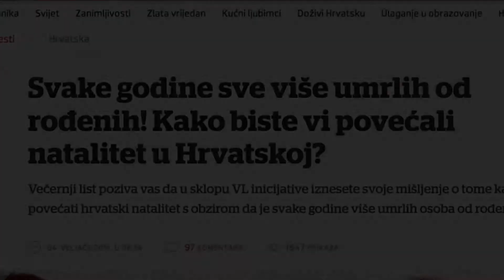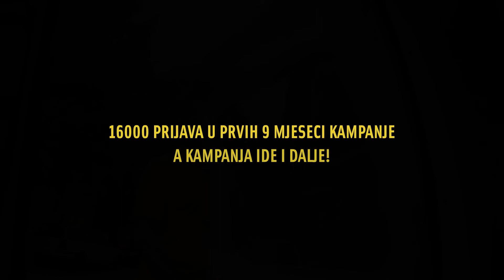IdejaX 2019. srebro: Žuja za tate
Kategorija: Alkoholna pića
Agencija: BBDO Zagreb
Naziv branda: Ožujsko
Oglašivač: Zagrebačka pivovara